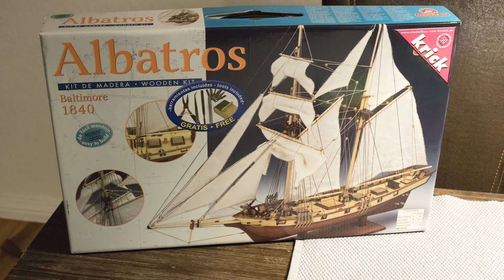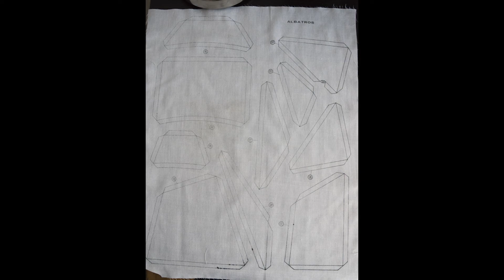Albatros 1840 final build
Thanks for my wife, Micia, for endurance and Hania for sewing the sails!

My first build.
After ca. 700 h of work, 30 m rope and carveing / buildung 751 parts i finally done :-)

Music: satire Rock - Steel Panther "That´s when you came in"